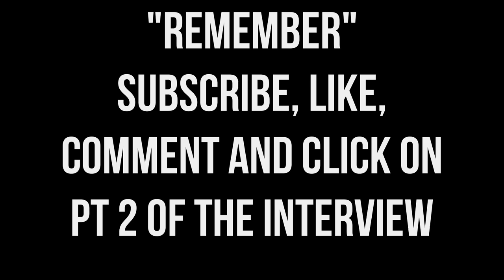TALK SHOW INTERVIEW QUESTIONS AND ANSWERS WITH SHAHRAZAD ALI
What's Up with Jay - 4 Life TV,
The Interview PT 1  The talk show interview questions and answers with Shahrazad ali The BlackMans Guide to Understanding The Black Woman
Modern women are confused and delusional. She wrote a book, Sis Shahrazad Ali tells all in her book The BlackMans Guide to Understanding the Black Woman. This was a very controversial book written in 1989.
Kevin Samuels speaks on her book on his podcast and encourage Black modern Women to read it also.
Sister Ali tells how back in the early 90's that if they continue with their ways the Black Man would be removed from the household. Now looking at today, every thing she said back then is telling now.

Watch its entirety
The Book: The Blackmans Guide To Understanding The Black Woman
Shahrazad Ali